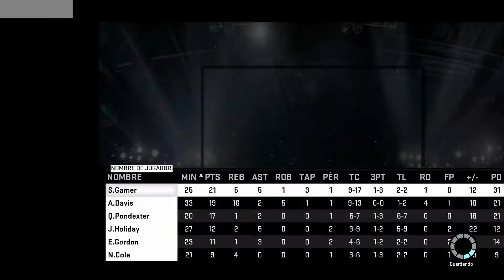NBA 2K15 " PROBANDO EL MODO CARRERA "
Nuevo vídeo Random de Nba 2k15  probando el modo carrera.
Tranquilos que os seguiré grabando el Nba 2k13 de modo carrera este vídeo es solo parar ver los cambios con el 2013.
Espero que os guste el Gameplay y si os gusta Like y Subscribete.
Saludoos Xikilloooos.
-- Calidad del Vídeo: 1080p Full HD

Mi Online Ps3 / PS4: saulsulo4a
Face: SSulgame Ssulgame
Face persl: Saul sulo Sancho
Insta Persl: saulsulo
Twitta: @saulsulo
Tuenti: Saul Sancho